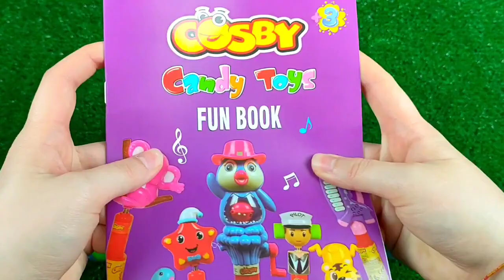ASMR BLACK Candy ENOKI MUSHROOMS BABY OCTOPUS TRUFFLE BLACK BEAN NOODLES 짜장불닭팽이버섯 트러플짜파게티 먹 MUKBANG